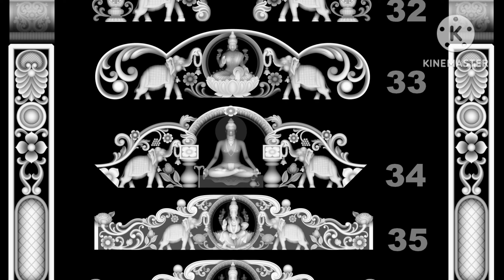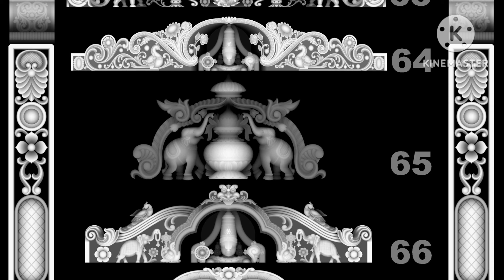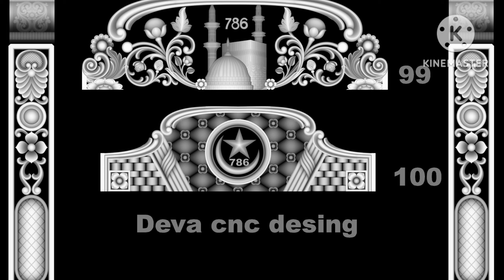100+ New top main door archi designs || సింహద్వారం పై ఆర్చి డిజైన్స్ cnc mission 3D model design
100+ Top main door archi designs || సింహద్వారం పై ఆర్చి డిజైన్స్ cnc mission 3D model design
teak wood carving
home door design
top archi designs
cncmission doors
deva cnc design